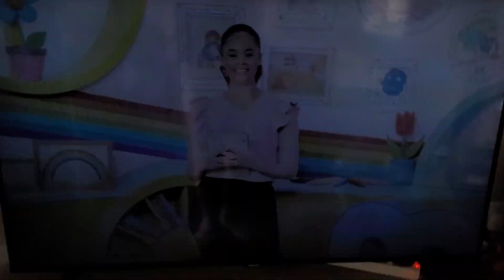Milkshake Closedown of Friday